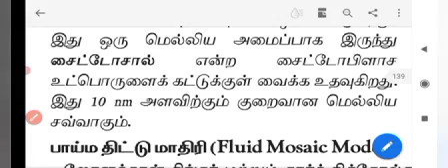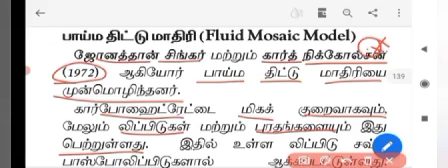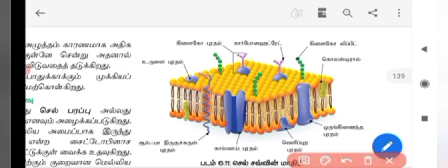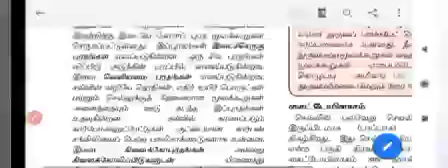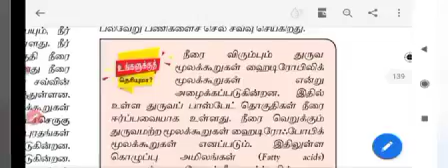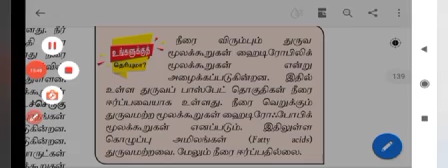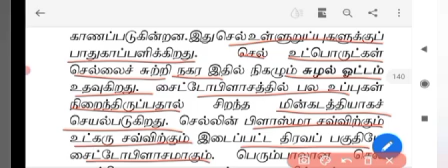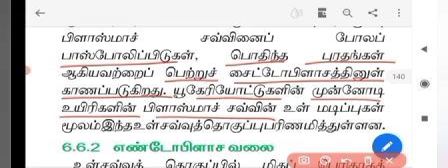வகுப்பு 11 / உயிரி தாவரவியல் / அலகு 6 - செல்:ஒரு வாழ்வியல் அலகு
செல் சவ்வு,சைட்டோபிளாசம்